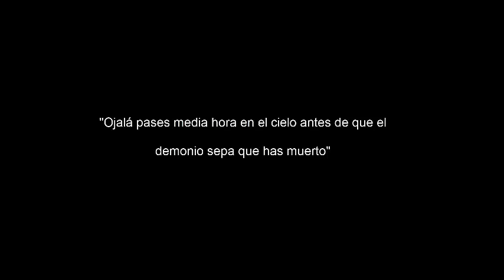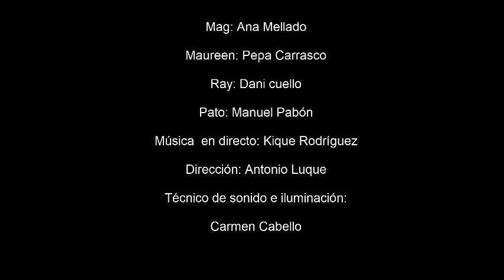La reina de la Belleza de Leenane Trailer